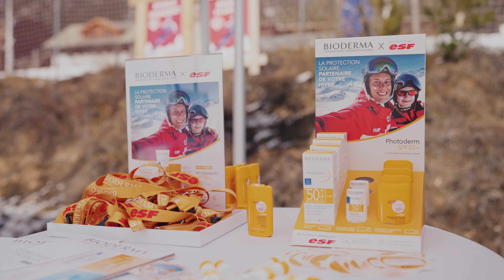Etoile d'or 2023 - Montgenèvre | Jour 1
Préqualifs de la 42ème édition de l'étoile d'or à Montgenèvre ! Des coureurs gonflés à bloc, accompagnés par deux de nos champions, Julien Lizeroux et JB Grange du team esf. Une compétition sous le signe de la bonne humeur, de la compétition, de la bienveillance... et qui se poursuivra encore deux jours, sous les flocons !

SUIVEZ-NOUS ⛷🏂